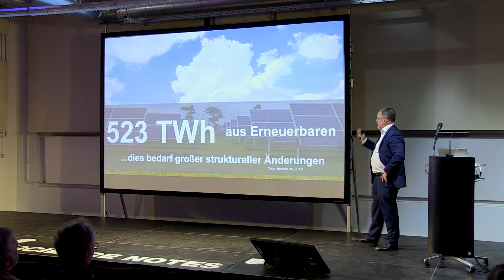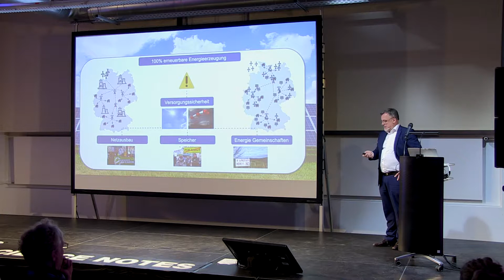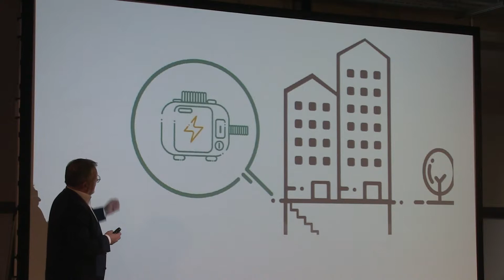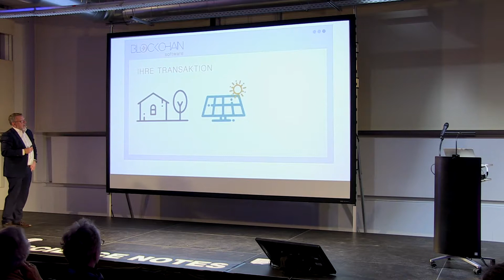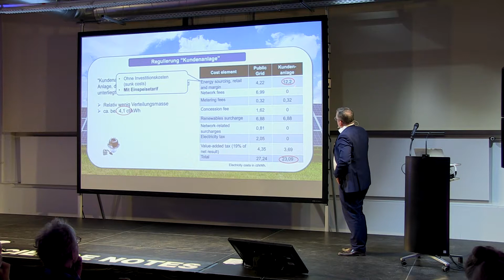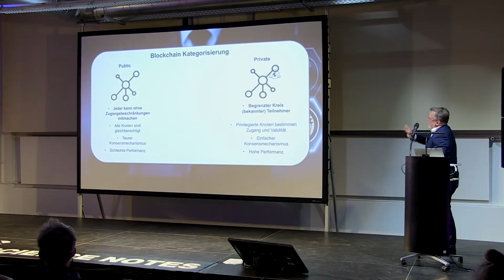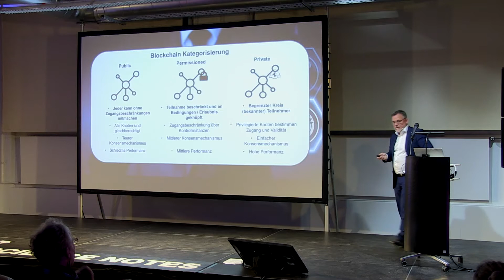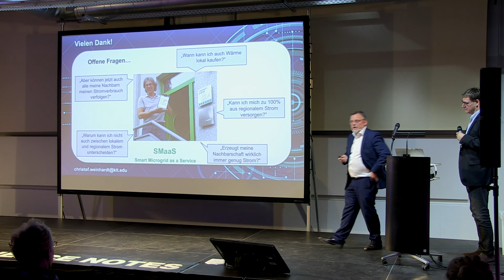Strom handeln unter Nachbarn – hilft da die Blockchain? – Prof. Dr. Christof Weinhardt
Prof. Dr. Christof Weinhardt, Karlsruher Institut für Technologie

Die Energiewende stellt uns vor eine Reihe wichtiger Herausforderungen, insbesondere was die Infrastruktur der Energieversorgung anbelangt. Wachsender Ausbau der Elektromobilität verschärfen diese Situation – vor allen Dingen im regionalen Bereich. Deshalb ist es wichtig, mehr Dezentralität in den Versorgungssystemen der Zukunft auf Basis von erneuerbaren Energien umzusetzen. Welche Forschungsfragen und Lösungsansätze in einem konkreten Fall aufkommen, wird in dem Beitrag vorgestellt